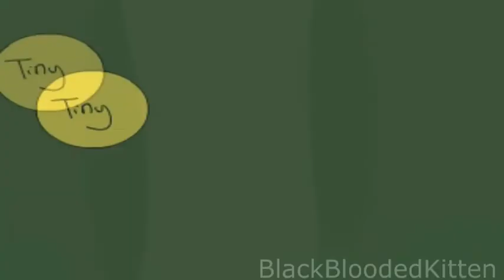Wolf In Sheeps Clothing MAP Part 6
Yay!! I apologize on the wait for this one. D: My tablet had broke but now I got a new one!!